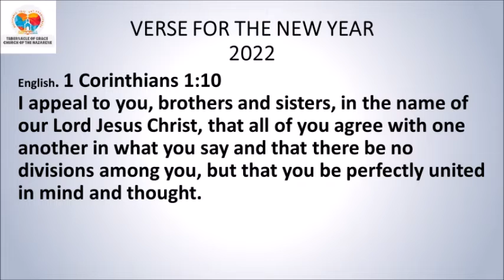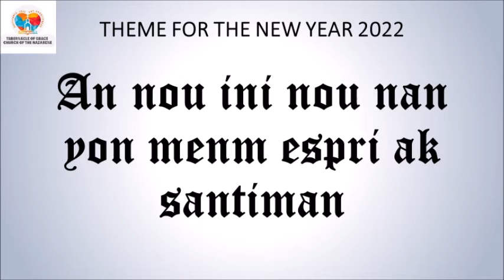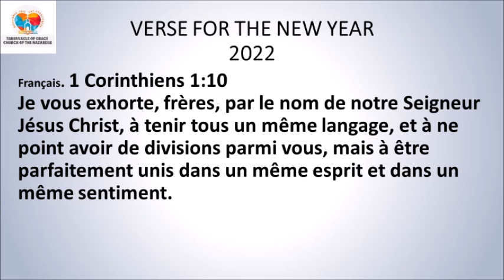DEVOSYON ASWÈ / EVENING DEVOTIONAL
DEVOSYON ASWÈ

*Matye 11:25-26*
Lè sa a, Jezi di: O Papa, ou menm ki mèt syèl la ak tè a, mwen di ou mèsi anpil dapre bagay ou te kache nan je gwo save ak moun lespri yo ou devwale yo bay ti piti yo. Wi, Papa mwen, sa pase konsa paske se konsa ou te vle li.
*Panse jounen an:* Bondye pa gade sou konesans ou, men li ap chache yon kè ki plen imilite.